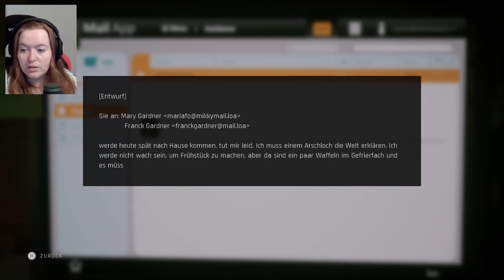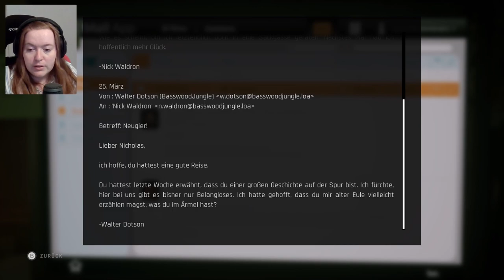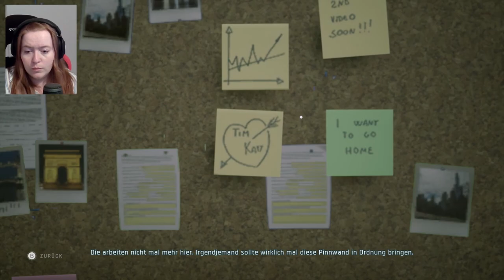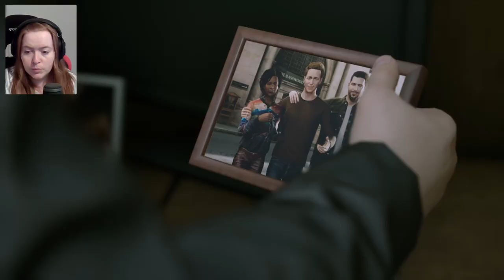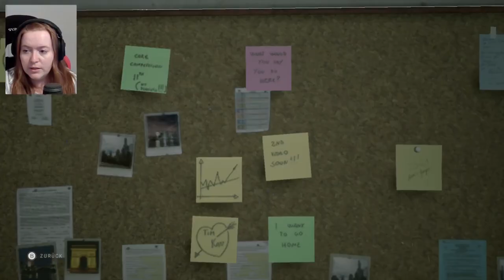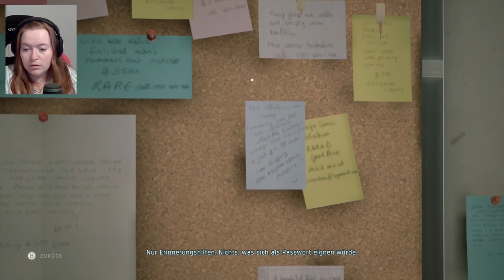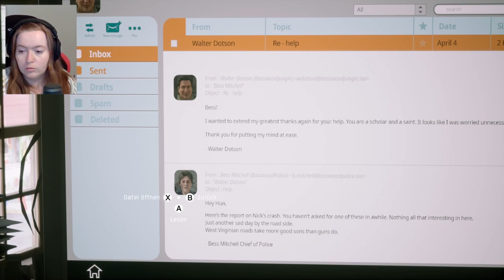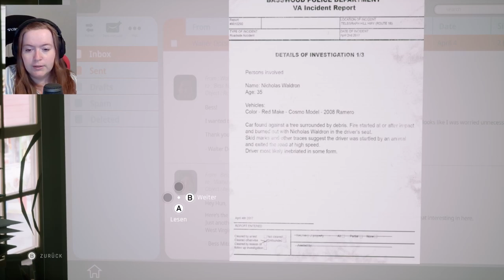#06 Nachforschungen | Twin Mirror | PC | Deutsch